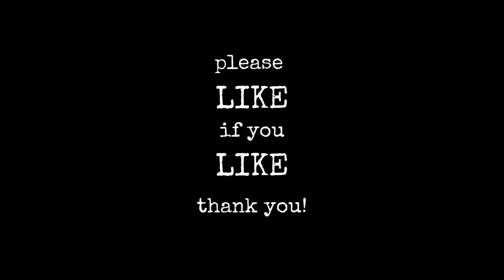How to Find True Love #12 - Monday Prayers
PRACTICE VIDEOS - Our final episode of how to find true love through Jesus Christ. All of these videos should paint the picture of who God truly is, with his great character of love!